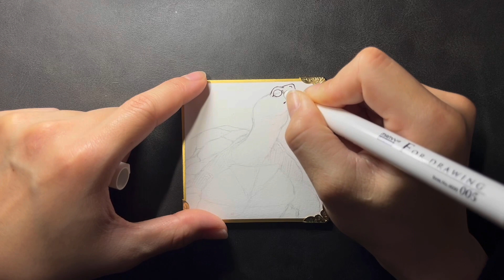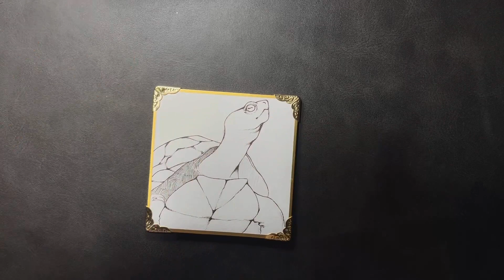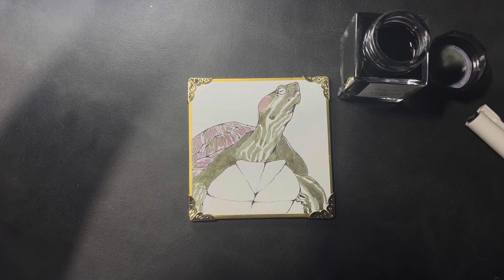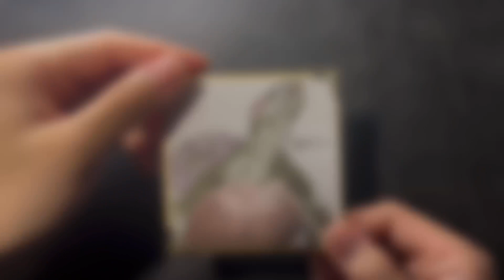アカミミガメ描いてみた。Drawing Trachemys scripta.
ミドリガメ可愛いですよね。